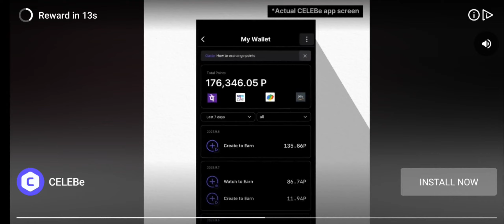Endless Night Ghost 👻👻 Game || Woriyan Gaming || Wasim Akram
nightmare gameplay
endless nightmare android
endless nightmare full gameplay
Endless nightmare
endless nightmare ios
endless nightmare walkthrough
endless nightmare jumpscare
endless nightmare 2 gameplay
Endless nightmare hospital 2 gameplay